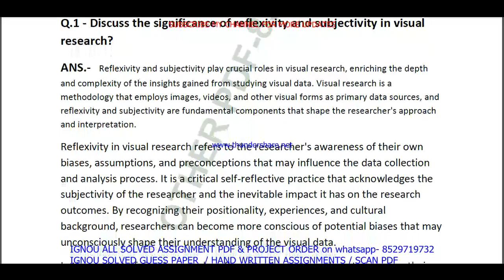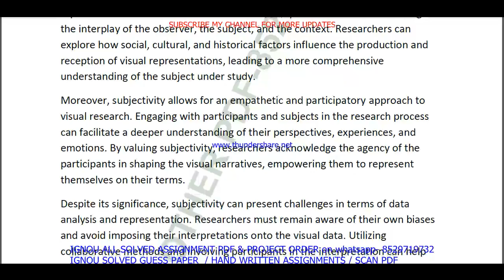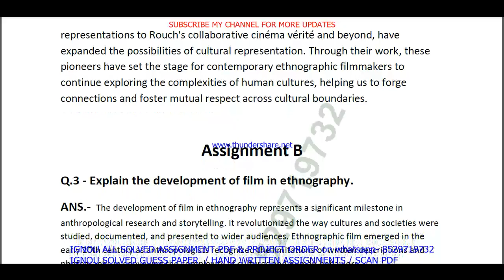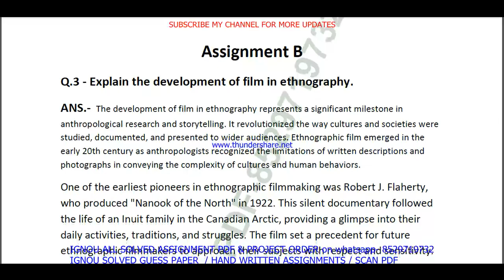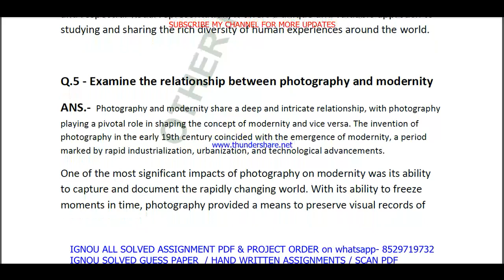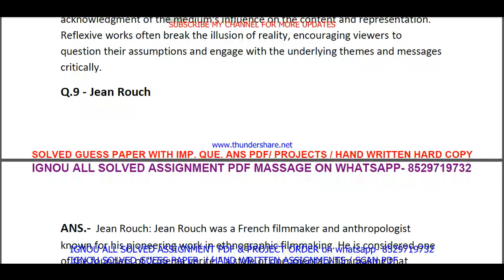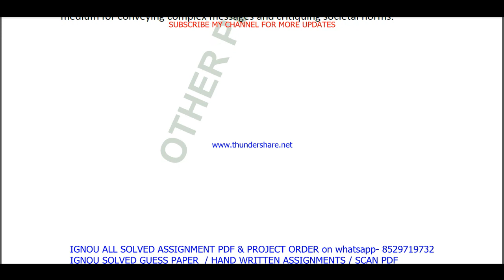bsos 185 solved assignment 2023-24 || bsos 185 solved assignment 2024 in English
bsos 185 solved assignment 2023-24,
bsos 185 assignment 2023-24,
bsos 185 solved assignment 2024,
bsos 185 solved assignment,
bsos 185,
bsos185,
bsos 185 assignment 2023-24 in English,
bsos 185 solved assignment in English,
bsos 185 solved  assignment pdf download,
bsos 185 solved assignment 2023-24 in English,
bsos 185 assignment 2024,
bsos 185 assignment 2024 in English,
bsos 185 ignou assignment,
bsos 185 solved assignment in english 2023-24,

ignou bsos 185 solved assignment,

ignou,
ignou bsos 185,
bsos 185 solved assignment 2024 in English,
bsos 185 free solved assignment,
ignou bsos 185 solved assignment 2023-24 in English,
bsos 185 handwritten assignment pdf 2023-24,
bsos 185 ignou assignment with answer,
bsos 185 assignment 2023-24 solved,